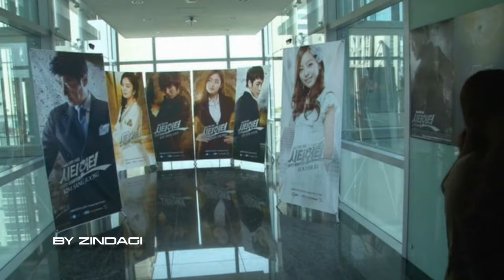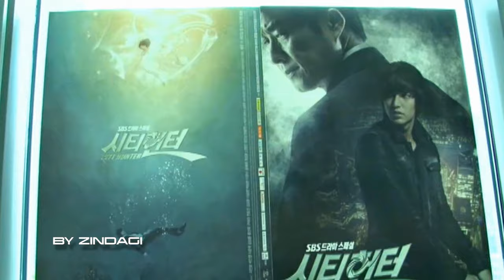Lee Min Ho City Hunter In Seoul Script Reading & Premiere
Lee Min Ho City Hunter In Seoul 시티헌터
Script reading (cut video with Lee Min Ho and Park Min Young)
Premiere & Interview

🚫 Important!!!
If you want the reupload this video, please don't erase the logo!
Do not use the video for commercial purposes!
This video is purely informational!
All rights to the video materials belong to the filmmakers!
Please buy licensed DVDs, enjoy the quality and full video content, thank you!